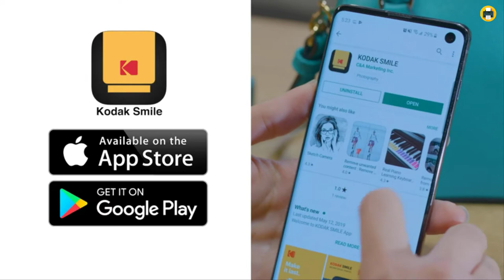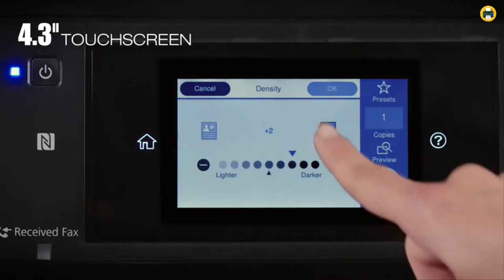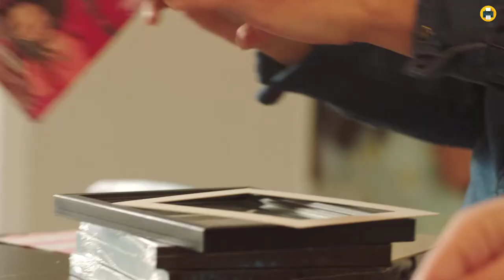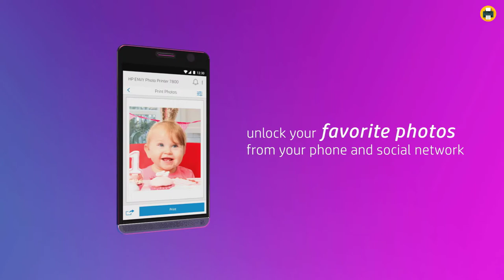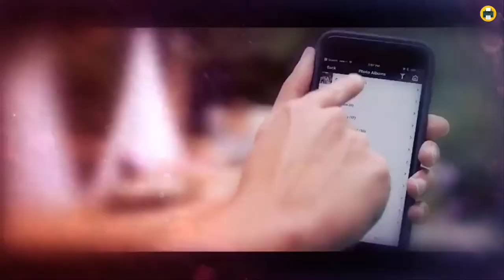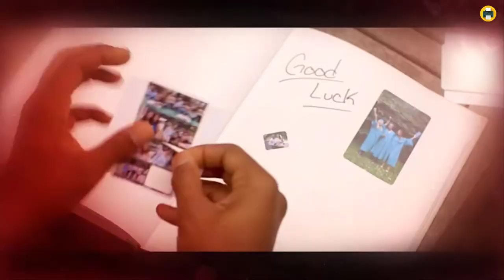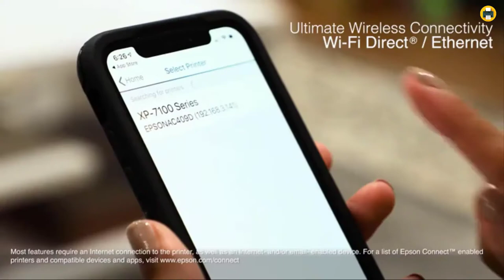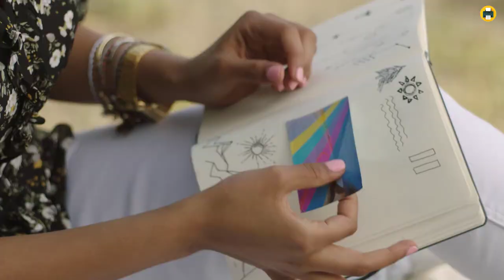5 Best Printer for Photography in 2022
5 Best Printer for Photography in 2022
Photo printer. Which one is better to buy in 2022?
If you're like most digital camera owners, you probably have thousands of photos stored, but you've only printed a few of them. You could go to the copy shop, but what if you want to do it cheaper and anywhere? This is when a photo printer may interest you . Choosing the best one for your budget and needs may take a while, but we have already done it for you, ranking the best according to use
The advancement of technologies in the photographic section of our mobile phones has made them the ideal pocket photo camera. This means that wherever we go and in any unforeseen situation, we can immortalize a moment, landscape or anything else. However, with this great digitization of photography, those albums full of memories on paper have been largely lost. Yes, there are people who take the trouble to make their own albums and print them or take a photo from time to time on paper, but the vast majority store all their photos on their mobile, the cloud or an external hard drive. If you are one of those who like to have your photos on paper, these are some of the best photo printers. best large format printer for photographers
We present you the 5 best photo printers
f you are one of those who does not detach from the camera, surely you have noticed that you no longer print as before. The folders are reproduced on our computer full of memories that as a general rule we do not look at again.
We want you to continue completing these folders, but also that you can obtain them in paper format so that you never forget your experiences.
The photographic printers that we bring you in this article are capable of printing